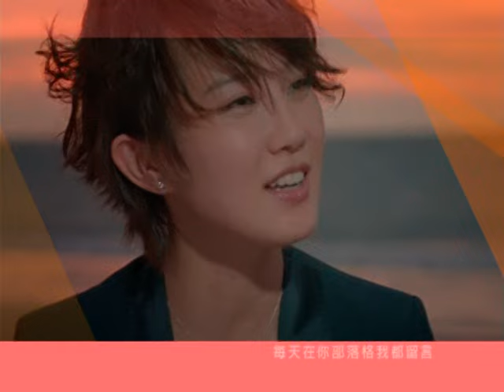劉力揚 Jeno Liu [ 崇拜你 Worship ] Official Music Video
崇拜你

曲：蔡健雅  詞：蔡健雅 編曲：小安

你的海報和CD我都齊全
每天在你部落格我都留言
大小型演出我一定都出現
只為了能再看到你燦爛一面

其他的對我來說不太起眼
只有你在我心中才華無限
喜歡打開電視機看你表演
你的聲音陪著我每分每一天

當你站在那個舞臺
oh期待你看過來
渴望總有一天你會被我崇拜你的眼神
電到而愛上我

穿你愛穿的白襯衫
oh背你代言的包
不管別人怎麼笑我對你崇拜好傻但我
還是樂在其中

崇拜你的我只為你而活
崇拜你我生命精彩得多